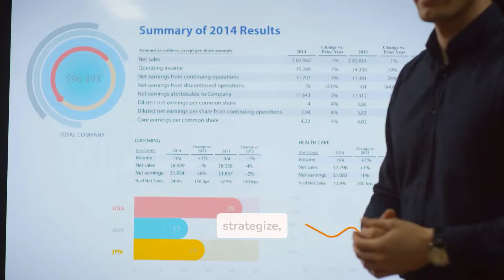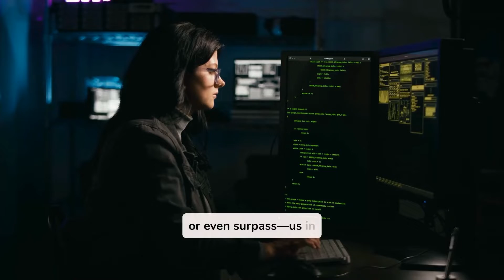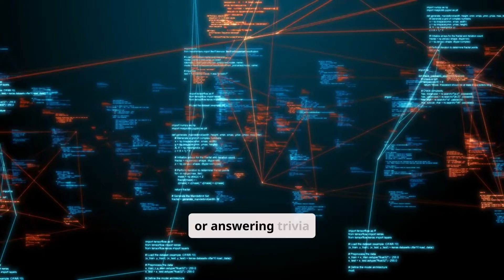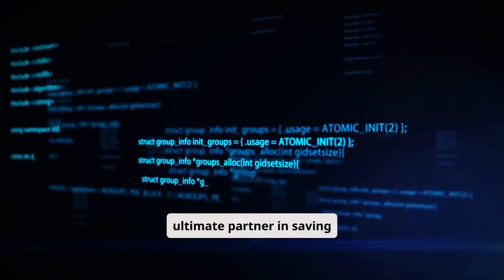AI 2030: The Astonishing Future of Artificial Intelligence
What will artificial intelligence be capable of by 2030? In this video, we dive into the potential advancements and possibilities for AI over the next decade. From smarter automation to groundbreaking innovations, we’ll explore how powerful AI could become and what it might mean for society, industries, and daily life. Don’t miss this exciting glimpse into the future of technology! 🌐🤖

OUTLINE:

0:00 Opening Scene -
0:40 AI smarter than ever
1:25 creative Genius
2:05 Personal Assistant
2:46 Medicine
3:24 Future Of Work
4:00 (AGI)
4:32 The Dark Side
5:00 Space Exploration
5:30 Global Good
6:00 Human Element
6:22 A Little Treat